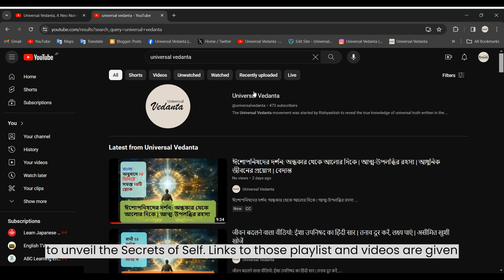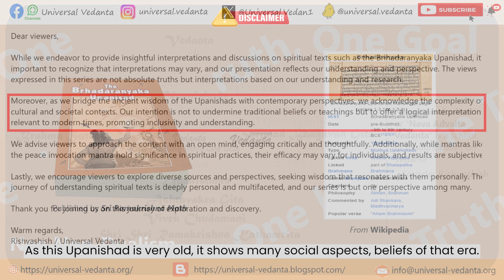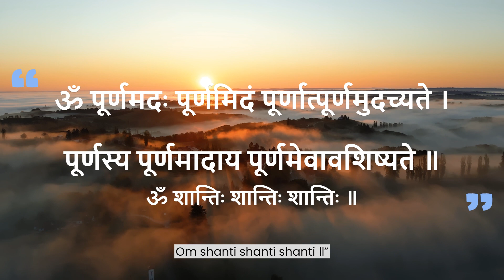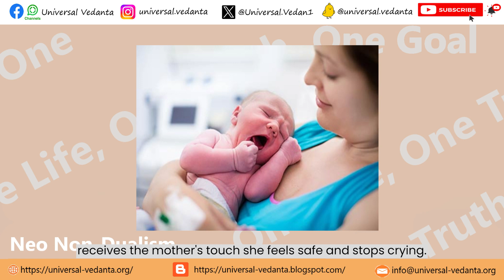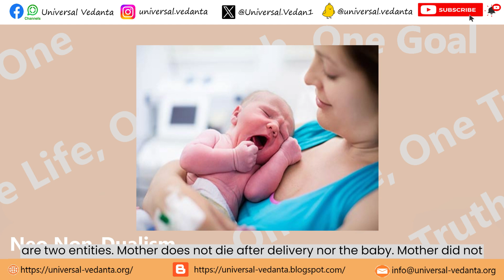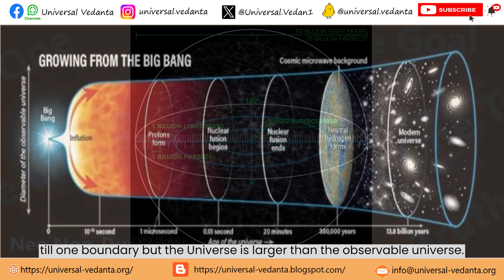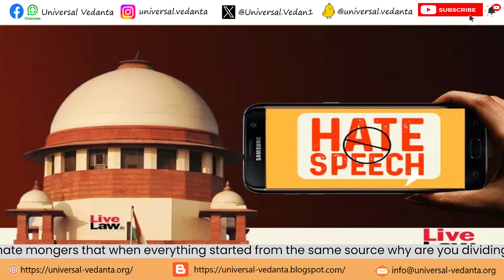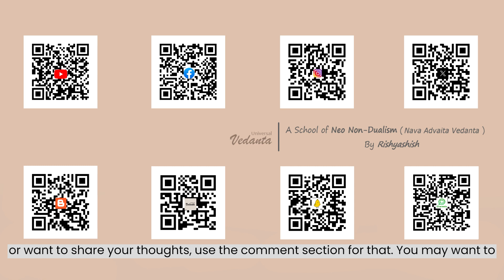The Universe is Infinite, You Are Too: Brihadaranyaka Upanishad Revealed | Introduction | Vedanta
Warm welcome to all the viewers to Universal Vedanta, a school of Neo Non-Dualism (Nava Advaita Vedanta). Join Universal Vedanta Movement started by Rishyashish. We believe in "One Life, One Truth, One Goal".

In this video you will know about infinitude of Brahman, Universe and Self. After realizing this mantra, a person may achieve liberation.

Your queries -
om purnamadah purnamidam
Inspired to think
learn Upanishads
Hinduism
sanatana dharma
brihadaranyaka upanishad
brihadaranyaka upanishad chanting
brihadaranyaka upanishad in English
brihadaranyaka
brihadaranyaka upanishad ugc net
brihadaranyaka upanishad Universal Vedanta
brihadaranyaka upanishad by Rishyashish
the universe is bigger than you think

Vedanta
vedanta philosophy
Vedanta share
Vedanta by Rishyashish
Universal Vedanta

Unlocking the Secrets of the Universe: Brihadaranyaka Upanishad Explained
Journey to Enlightenment: Exploring the Brihadaranyaka Upanishad
Beyond Self: Discovering the Power of "Aham Brahmasmi"
Ancient Wisdom for Modern Times: Unveiling the Brihadaranyaka Upanishad
Peace & Liberation: Chanting & Understanding the Brihadaranyaka Upanishad
The Universe is Infinite, You Are Too: Brihadaranyaka Upanishad Revealed
Mother & Child of the Universe: A Powerful Mantra from the Brihadaranyaka Upanishad
From Big Bang to Brahman: Unveiling the Creation Story of the Universe
Is Hate Mongering Obsolete? A Timeless Message from the Brihadaranyaka Upanishad
Don't Waste Your Life: Start Your Journey to Wisdom with the Brihadaranyaka Upanishad
Episode 1: Introduction & Peace Invocation Mantra
Beyond Duality: Understanding Brahman and the Universe
The Power of "Aham Brahmasmi": Realizing Your True Self
Unraveling the Secrets of Creation: From Brahman to Big Bang
Fighting Hate with Peace: A Timeless Message from the Upanishad
Brihadaranyaka Upanishad for Beginners: A Series You Can't Miss
Unveiling the Secrets of Self: Brihadaranyaka Upanishad Series

Vedanta Philosophy / वेदांत दर्शन / বেদান্ত দর্শন / వేదాంత తత్వశాస్త్రం / ವೇದಾಂತ ತತ್ವಶಾಸ್ತ್ರ